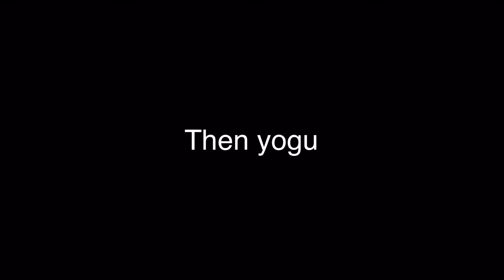YOGURT IS A HACKER (Among Us with Joshua, Micheal, and Yogurt)